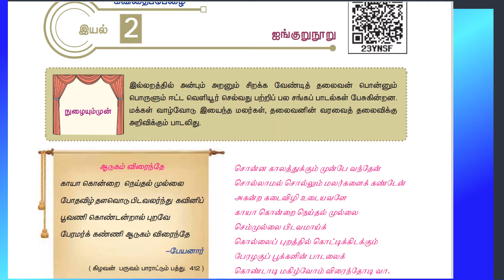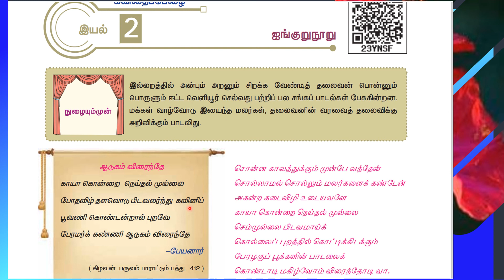ஐங்குறுநூறு (11th Std Iyal 2)